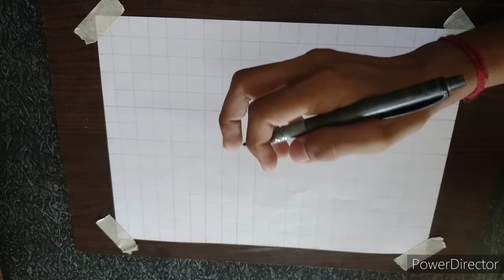|| Lord buddha sketch timelapse ||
For outline i used mechanical pencil.
I used A4 size paper.
I Used Artline graphite Pencils

Blending paper stumps